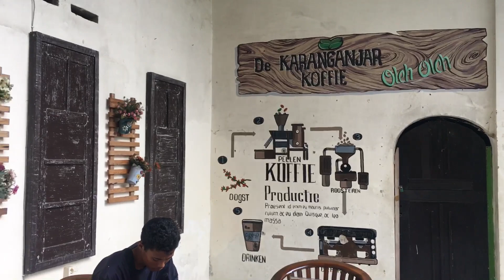Terjebak hujan di De Karanganyar Coffee